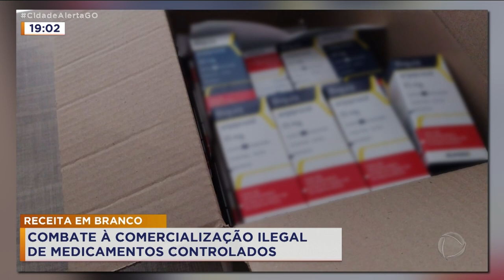RECEITA EM BRANCO: COMBATE À COMERCIALIZAÇÃO ILEGAL DE MEDICAMENTOS CONTROLADOS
FARMÁCIAS SÃO INVESTIGADAS POR ARMAZENAR E VENDER MEDICAMENTOS CONTROLADOS DE FORMA CLANDESTINA. RECEITAS MÉDICAS EM BRANCO TAMÉM FORAM APREENDIDAS.